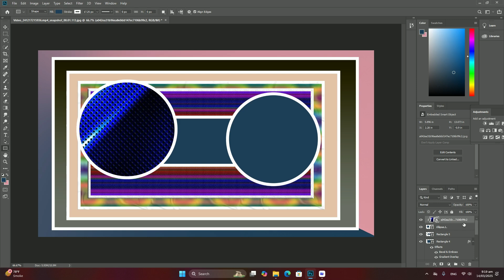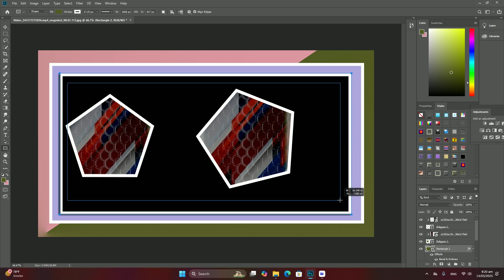Photoshop でサムネイルをデザインするためのベスト プラクティスは何ですか? SDC編集CC 38A344F＃1839